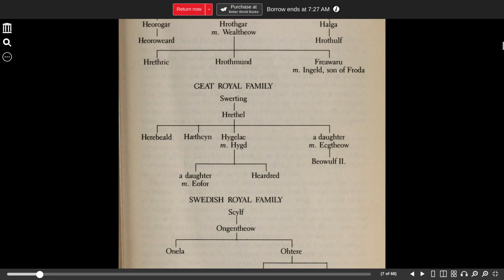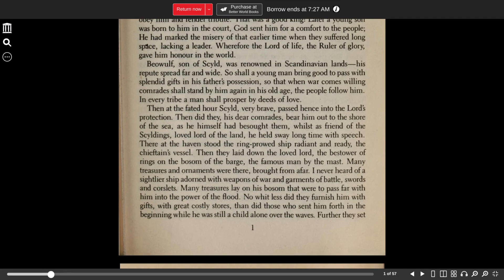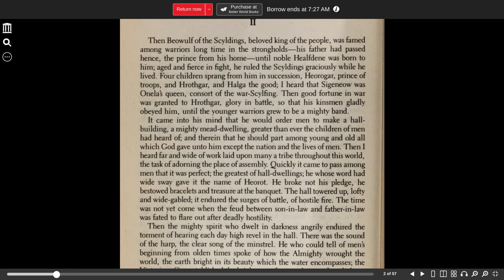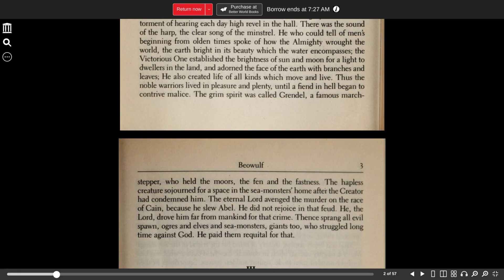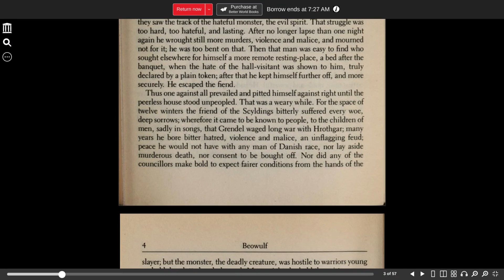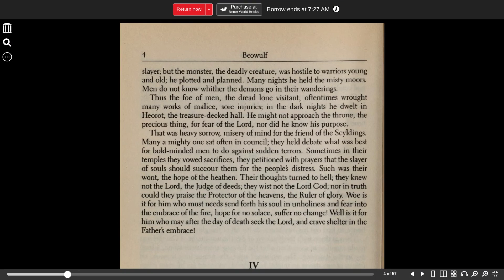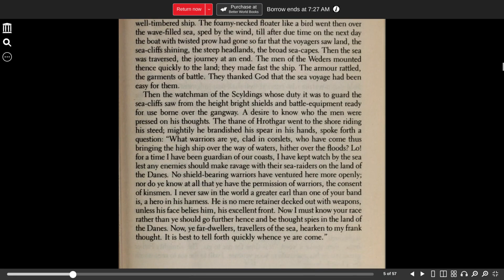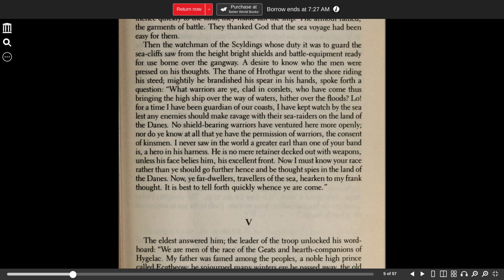Beowulf I - IV epic poem from Dover Thrift Editions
Beowulf  I - IV  Translated by R. K. Gordon